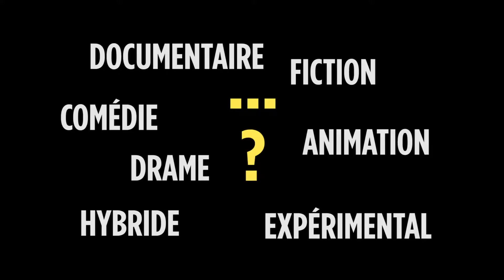Rémi Durin - Talent de La Fête du court métrage 2018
Découvrez le petit monde du court métrage d’animation et des créatures fantastiques avec Rémi Durin, réalisateur de La Licorne.

En 2018, La Fête du court métrage vous donne rendez-vous avec 15 réalisatrices et réalisateurs choisis parmi ceux qui représentent l’excellence et la diversité de la création cinématographique au format court... La relève du cinéma français est assurée !

Chef opérateur : Thomas Lesourd
Montage : Caroline Helaine